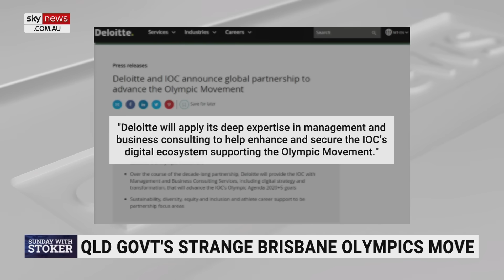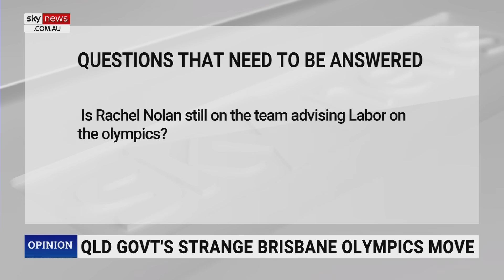Queensland government is ‘allergic to accountability’ with Brisbane Olympics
Sky News host Amanda Stoker says the Palaszczuk government is “allergic to accountability” in its organisation of the 2032 Olympics in Brisbane.

On the 14th of March of this year, the Palaszczuk government had taken responsibility for infrastructure away from the independent Olympic Coordination Authority and set up a new Brisbane 2023 Coordination office within the Premier's own department.

“Olympic infrastructure went from independently and transparently arranged, to being so politicized that it's in the Premiers own office,” Ms Stoker said.

Ms Stoker has accused the state government of being “cloak and dagger” in their handling of this move.

“Why are Labor so keen to exclude Olympic infrastructure from transparency measures - even at great risk to the delivery of an on-budget, on-target games?

“If there is nothing to hide here, why hasn't the government been comfortable with a transparent framework for organizing the games, including its infrastructure?”